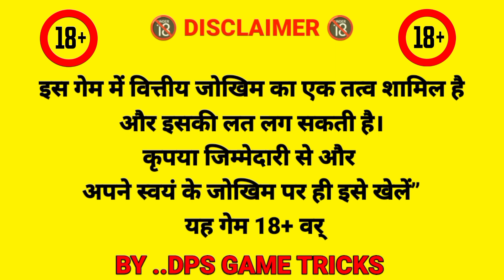Rummy New App Today | rummy new app today 51 bonus | New Rummy app 2023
Video Title

Rummy new app today || New rummy apps || 2023 New rummy application || rummy app 2023 download

Description

Best Earning App to Earn Real Money Online with Instant Withdrawal

👇👇favorite APPS  ✓ 👇👇

🤑 ✅ App Link 📌

🤑 Instant withdrawal
😳 Per referral high commission

😱 The largest long-term new genuine earning app 100% authentic and verified Application.

👇 telegram  👇join Now for live prediction😘

(100% Safe and Secure 🔐)

(People Also Search Queries. )

rummy
51 bonus rummy app
rummy 51 bonus app
rummy app
rummy new app today 51 bonus
new rummy app today
new rummy
rummy app link 51 bonus
new rummy app 2023 51 bonus
rummy link
rummy games 51 bonus
new rummy app 2023
rummy 51 bonus app new
new rummy app 51 bonus app launch
rummy new app 51 bonus
51 bonus rummy app today
rummy game
newrummyapp
new rummy 51 bonus today
new rummy app today launch
rummy
new rummy 2023 51 bonus
new rummy today
rummy new
rummy apps with bonus 51
rummygames
rummy 51
new rummy apk
new rummy app launch today
rummy apk 51 bonus rummy ap
new rummy 2023
rummy bonus 51
new earning rummy app today
rummy earning app
rammy
all rummy link
rummy all app
51 bonus rummy
rummy all app link 51 bonus new
rummy earning app today
rummy apps
rummy bonus
2023 new rummy app
rummy all link
rummy games
new rummy 51 bonus
rummy 2023

❤️  Apps info Best Earning Application ❤️

Thank you DPS GAME TRICKS family and friends.

Thank You ❤️ For Support Me My Dear Friends. :